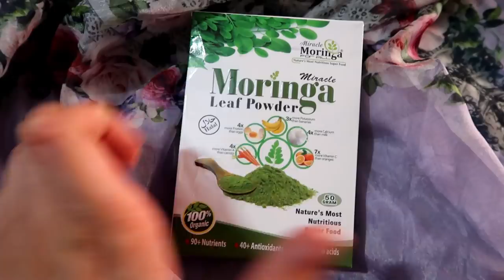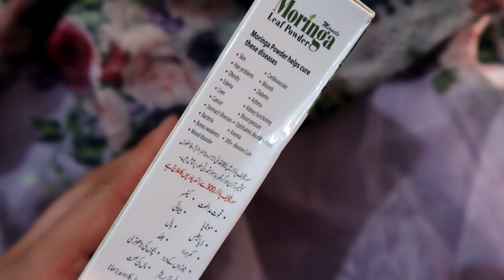HOW TO REMOVE: ACNE, CLOGGED PORES, PIMPLES DUE TO HEAT/HUMIDITY (MORINGA POWDER) ~ Immy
IMMIANS!!! I AM IN PAKISTAN
WOOHOOOOO! Lots of new desi content coming for you guys. Leave your suggestions below

MASK:
Moringa powder- 3 tbsp
Aloe Vera- 2 tsp
Turmeric- pinch